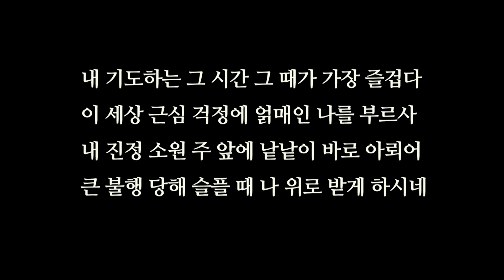[청북교회] 2024년 9월 22일 주일설교 | 내가 평생에 기도하리로다 | 박재필 목사 | 시편 116:1~4